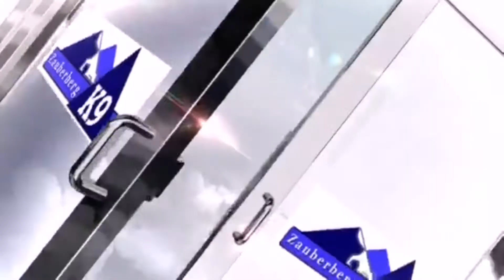Lexus 5 7 17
Lexus Vom Zauberberg